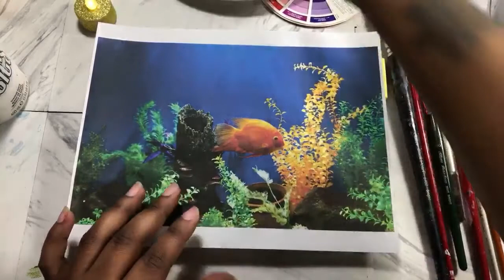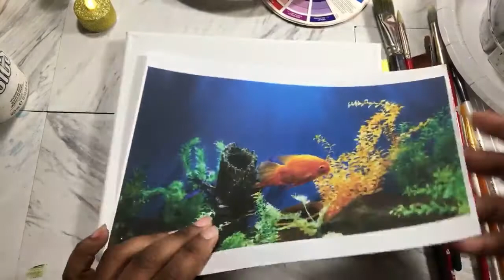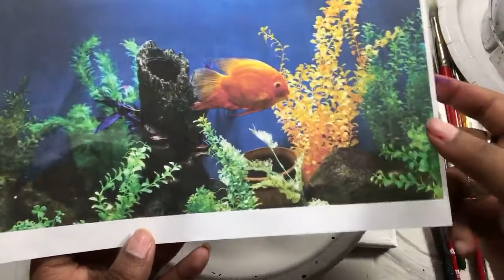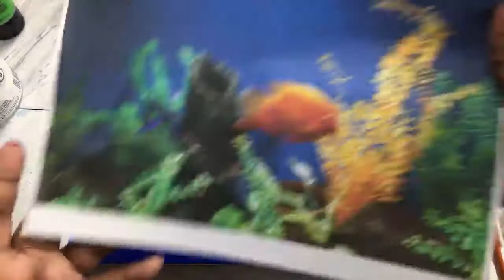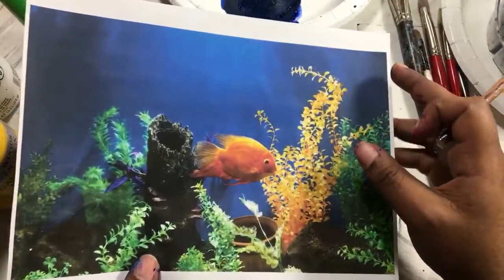How To paint the ocean with Acrylics|| step -by step tutorial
Colors 🎨
Burnt Umber
Burnt sienna
Yellow Orche
Cadmium Yellow
Cadmium Red Hue
Diox Purple
Naples Yellow
Unbleached Titanium
Titanium White
Quin Magenta color

My favorite Product Links
Canson Miixed media paper

Stay wet palette

HP Envy Photo printer

Prismacolor Color erase pencil set

Figure Drawing Book

❤️My favorite mediums are :

Acrylic paint
Oil paint
Watercolor
Mixed media

Location: Baltimore Maryland

All artwork is owned by creative girl of color and Danielle Baker and I retain all of the copyright and licenses in to the original designs.